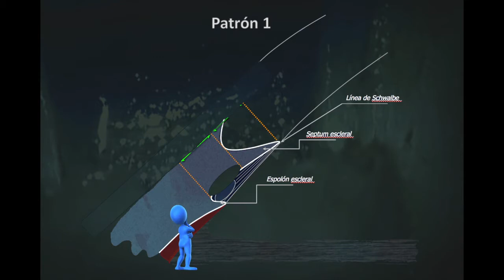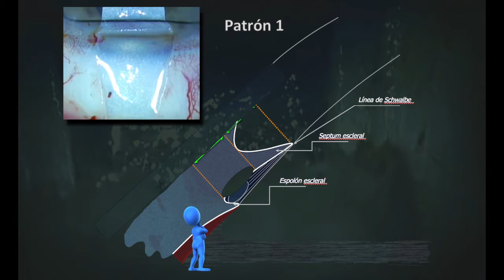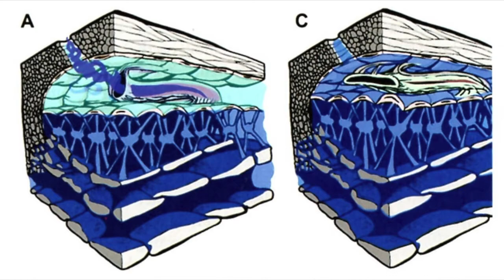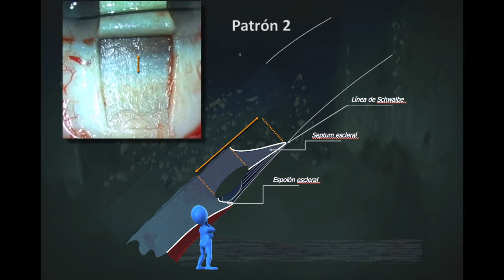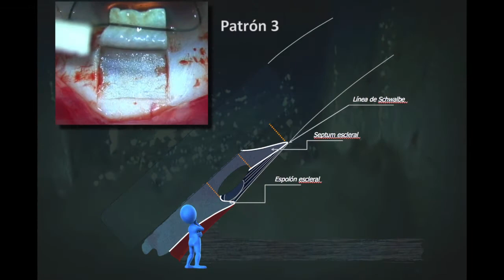Anatomia quirurgica III 1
El conocimiento detallado de la anatomía quirúrgica del limbo esclerocorneal es decisivo para un correcto manejo del las técnicas quirúrgicas en cirugía del glaucoma. Proponemos un ejercicio de visualización de estructuras internas en tres entregas. Esta es la primera de ellas.